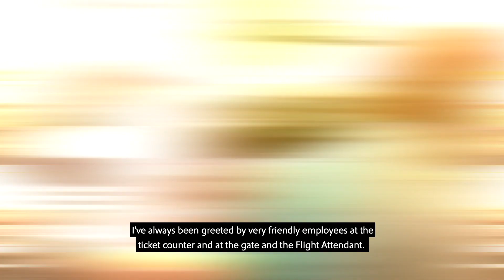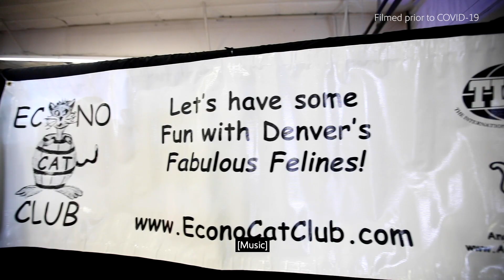Flying with Felines | Southwest Airlines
Kerry is a longtime Southwest Rapid Rewards Customer who uses her points to travel to cat shows all across the country. Before the pandemic, we tagged along to capture her experience. Want to learn more about Kerry and Southwest's generous pet travel policy?

FEATURING
Kerry Dolan

Produced by Southwest Airlines.

The mission of Southwest Airlines is dedication to the highest quality of customer service delivered with a sense of warmth, friendliness, individual pride, and company spirit. At Southwest Airlines we connect People to what’s important in their lives—that also means connecting our Employees to what’s important in their lives! Our Employees value the opportunity to work hard, be creative, and have fun on the job.

Wanna get away?